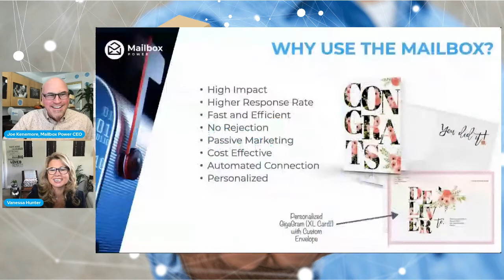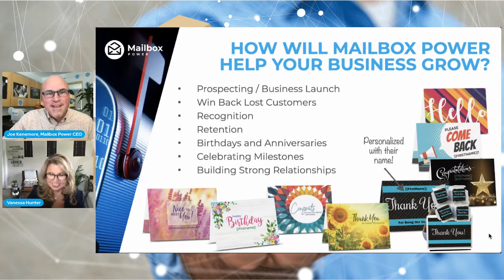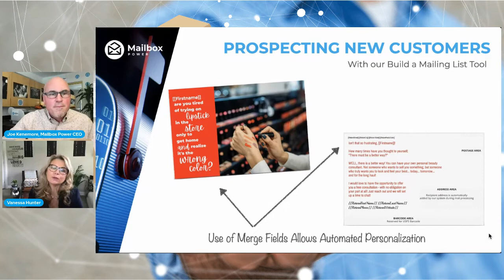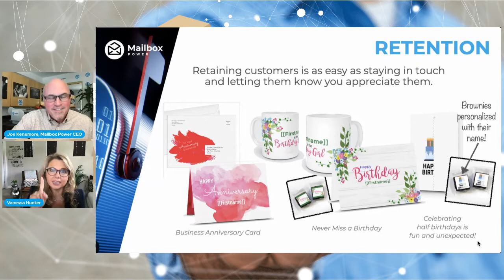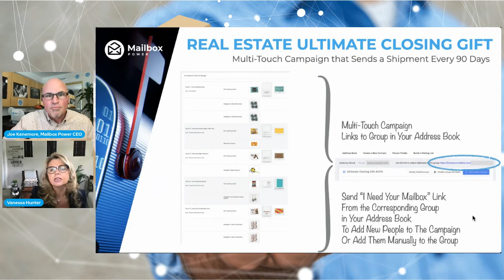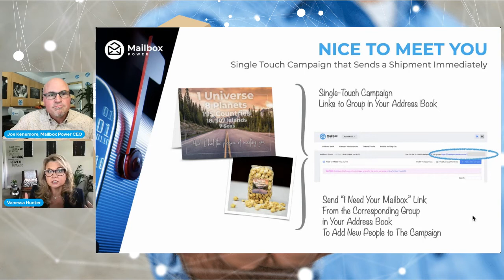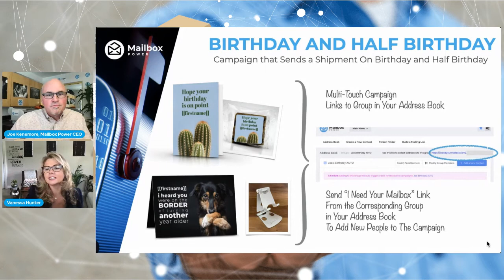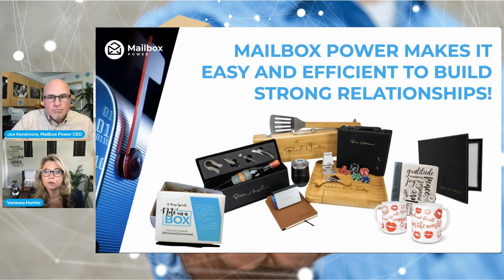Lunch & Learn - Link Your Way To Success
Learn from the best! Vanessa Hunter and Joe Kenemore share the value of using personalized direct mail and postcards with Mailbox Power in addition to emails, texts, and phone calls.